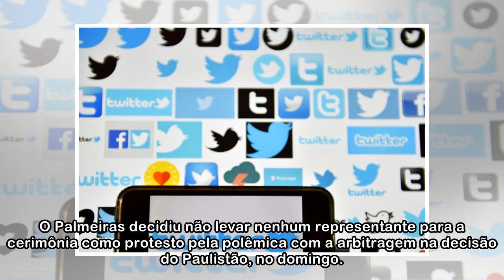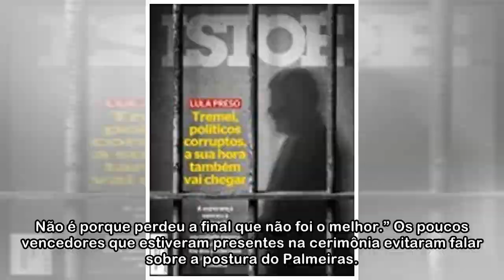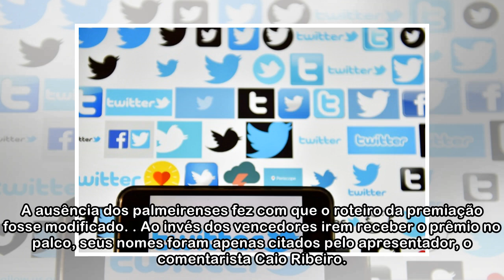Palmeiras domina seleção do Paulistão e Jailson é eleito o craque do campeonato - ISTOÉ Independente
O Palmeiras foi o grande vencedor da premiação dos melhores do Campeonato Paulista, com oito jogadores e o técnico Roger Machado, em evento realizado na noite desta segunda-feira. Entretanto, nenhum r...